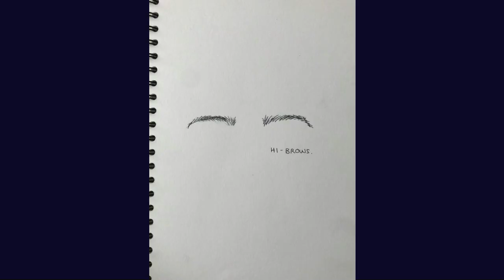How you can PROCESS difficult emotions though creating.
Artist and teacher, Claire James was diagnosed with Breast cancer at just 31 years old and decided to start a creative journal where each day she would to help process and share her experience.
After being given the all clear and recovering, Claire decided to turn the drawings into a book, creating "A Year With C".
She is now retraining as an Art Psychotherapist and trying to share her passion for creativity.
⚖️How balancing certainty and the freedom of uncertainty helps us feel alive.
🌳The power of post-traumatic growth.
🖌️How mark making helps you see who you are.
🛝Why we need to allow ourselves to play.
🧠How daily creating helps you process difficult emotions.
💖How sadness can open your heart.
🏋️Why Art Leisure Centres need to be in every town!
🎨What we can learn from Picasso.